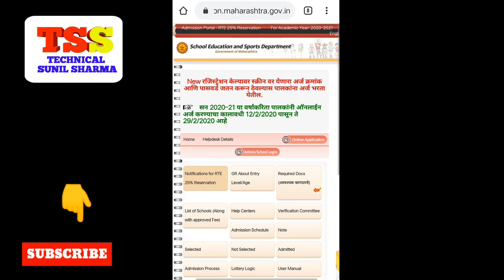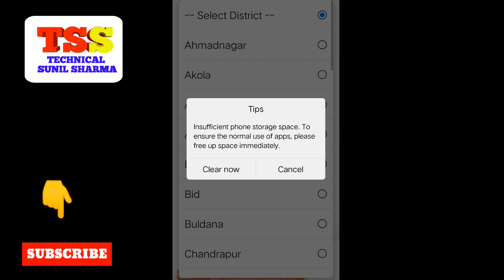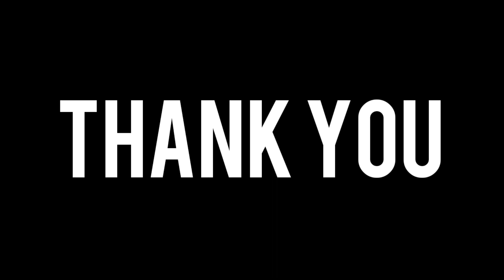RTE Admission 2020 Last Date | RTE admission Lottery And Selection Process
Mobile -
Offer -
Latest Mobile -